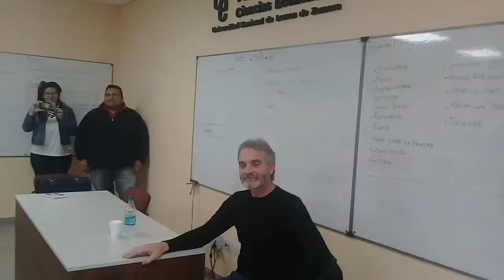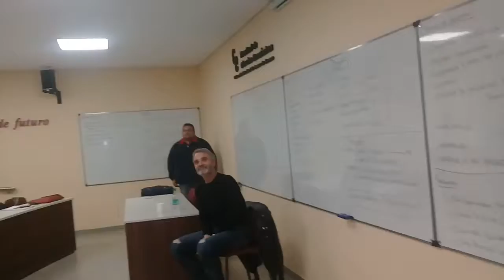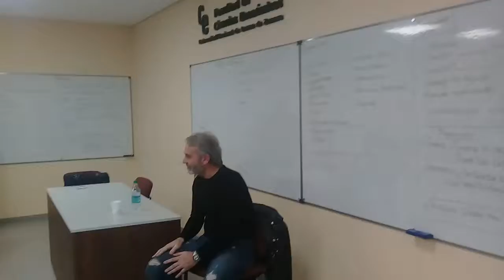SDG 2C 2019 CASO EN VIVO PACKAGING APRENDIZAJES